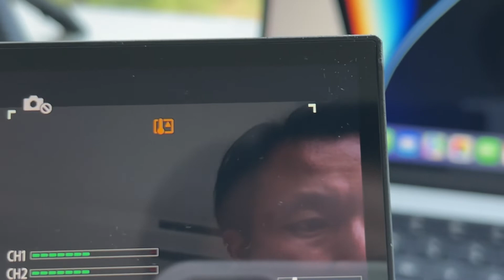sony zv-1 gets heat easily